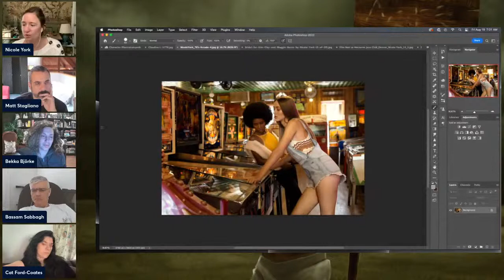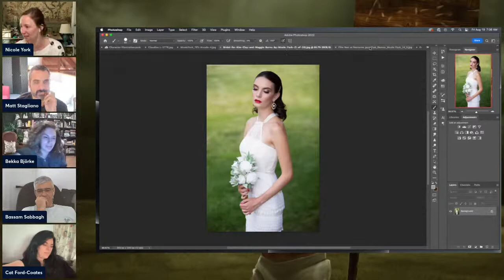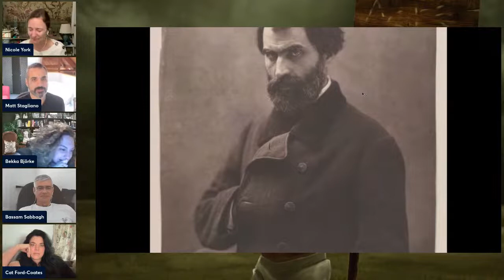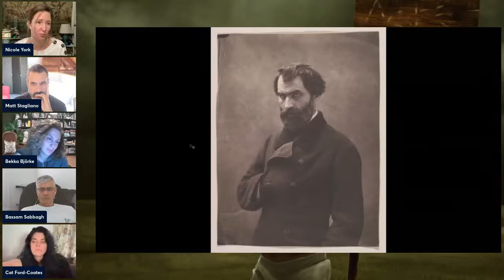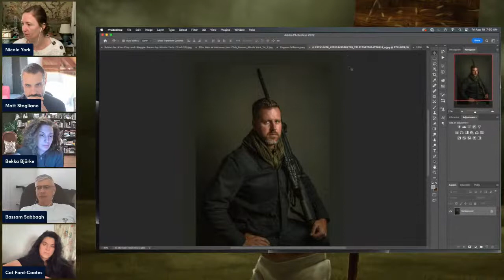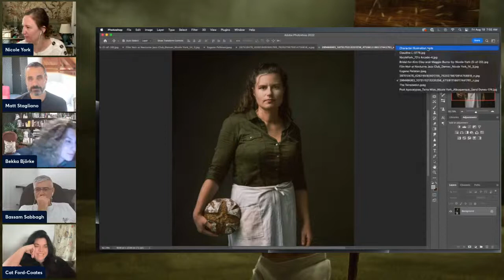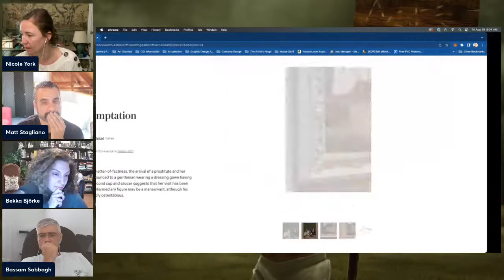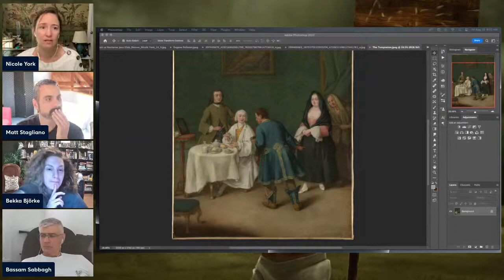The Artist's Forge On: Wardrobe in Visual Literacy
How does the subject's wardrobe communicate and impact the way viewers interpret an image? Join us live today to break it down!